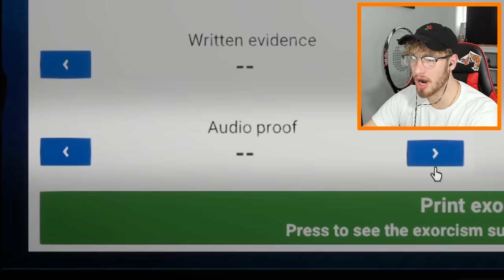I took her to a ghost house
I took ally to a ghost house and got more scared than her